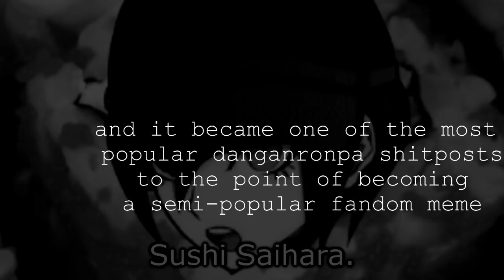THE MOST WEIRDEST DANGANRONPA FANFIC RETURNS WITH A VENGEANCE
there's no vengeance and this is a prequel.